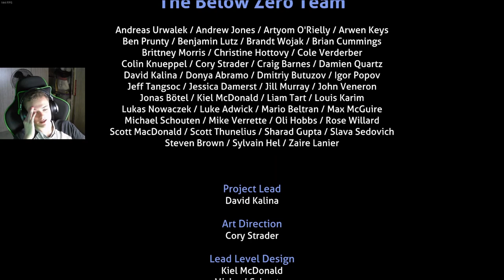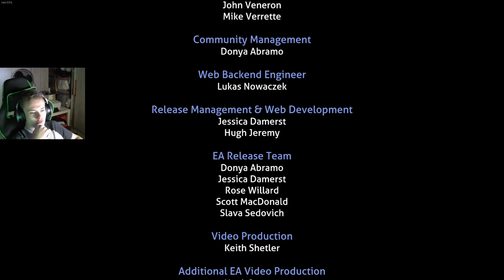HET EINDE - Subnautica Below Zero #13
Beste kijkers,
na een lange en fijne zoektocht, is er altijd een einde.
En spijtig genoeg hebben we nu het einde van Subnautica Below Zero bereikt.
Ik vond dit spel echt super leuk en het is zeker een aanrader!
Wat vonden jullie van deze serie? Laat het achter in de comments!
En nog veel kijkplezier!